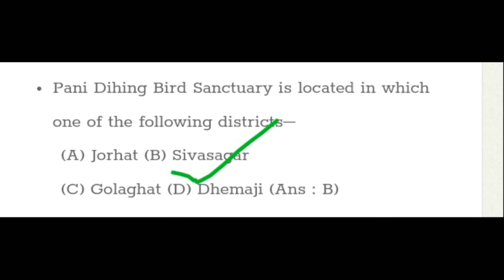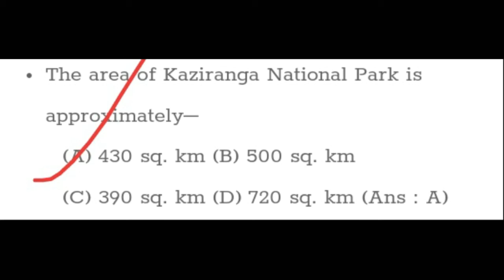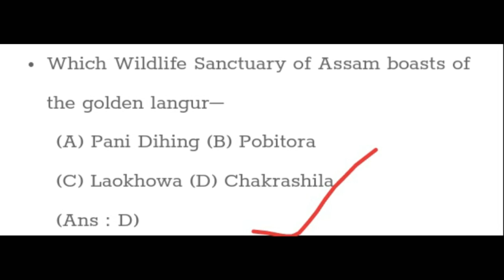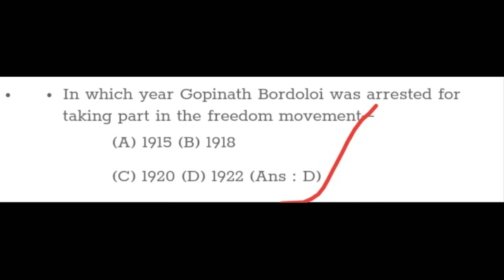##106. General knowledge // Most important gk Q&A / for APDCL, DEE, DHS Peon etc.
Hi friends, I am kalam gknist kalamgknist.

আপোনালোকৰ বাবে APDCL office cum field assistant r best GK & GS video --

RRB NTPC r babe best GK & GS video ---

Video uploaded by kalam gknist kalamgknist..